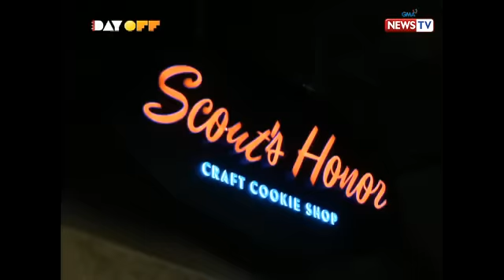Day Off: Janine Gutierrez, matututong gumawa ng gooey ube cookies!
Bago pakawalan ni Janine Gutierrez ang ating 'Day Off' winner, magpapasama muna siya sa kanyang pinagtatrabahuhan upang matutong maghango ng ube halaya at mag-bake ng cookies in special ube dough!

Watch ‘Day Off’ every Saturday on GMA News TV.